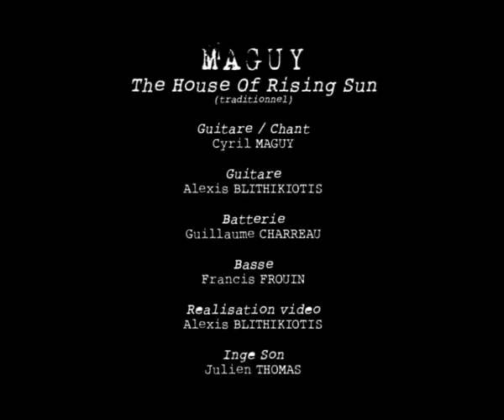MAGUY - The House Of Rising Sun [ AVOINE ZONE BLUES 2008 ]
FESTIVAL AVOINE ZONE BLUES 2008
Programmé aux côtés de BASKERY (SUEDE) et Jimmy CLIFF.

avec :
Cyril MAGUY : Guitare / Chant
Guillaume CHARREAU : Batterie
Alexis BLITHIKIOTIS : Guitare
Francis FROUIN : Basse

Vidéo : La Mouette à 3 Queues